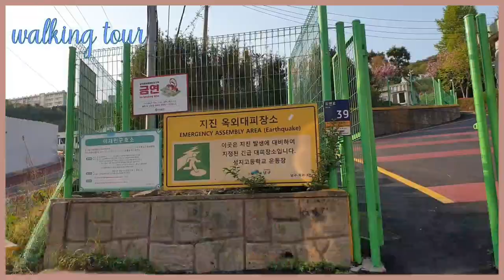🇰🇷부산 겹벚꽃숨은스팟 여기어때 성지고등학교 [walking tour♥]